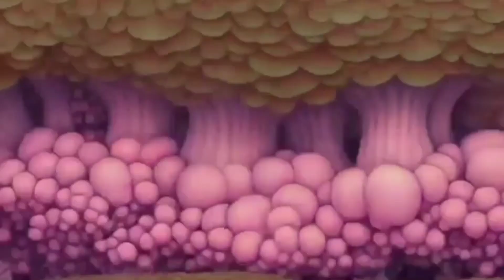SG Lewis - Lifetime